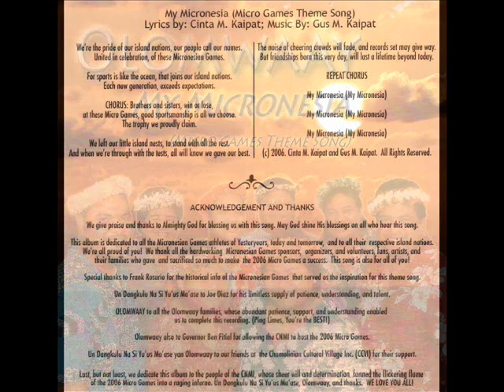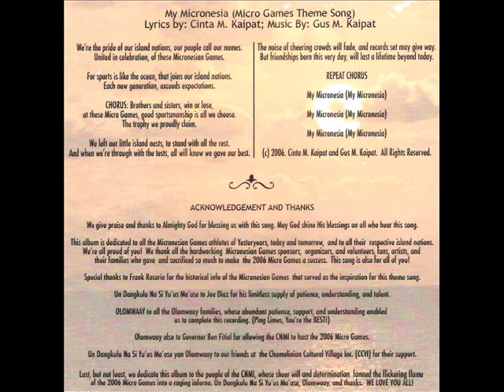MyMicronesia.wmv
Here's a song my sister, Cinta and I wrote for the Micro Games committee in 2006.  Please enjoy!